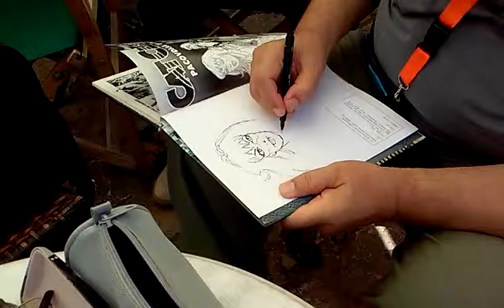Maestro Bane Kerac u akciji!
Legenda jugoslovenske i svetske strip scene,gospodin Bane Kerac crta Cat Claw .
Niš , Niška tvrdjava 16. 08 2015god.
Nišville i Striporama Fest.